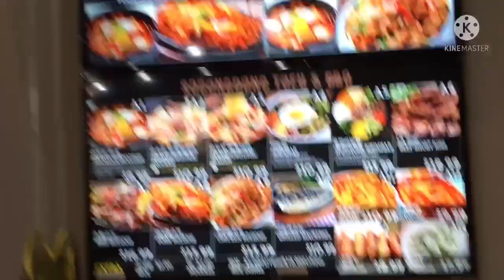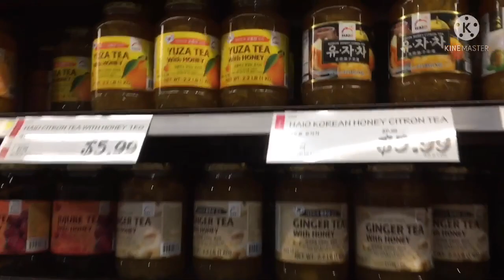Quick Tour of H Mart